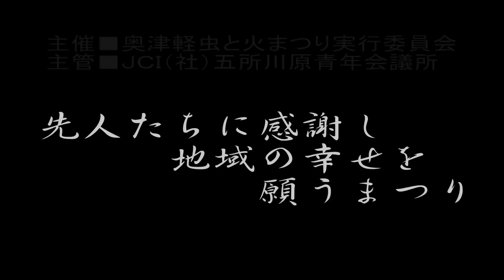2010年度奥津軽虫と火まつりＣＭ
2010年度（社）五所川原青年会議所　奥津軽虫と火まつり　ＣＭ